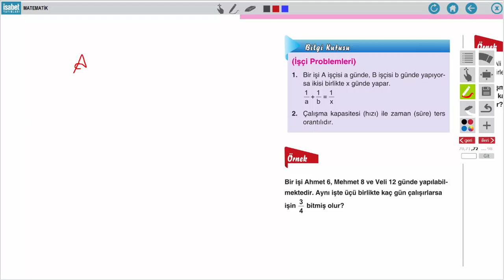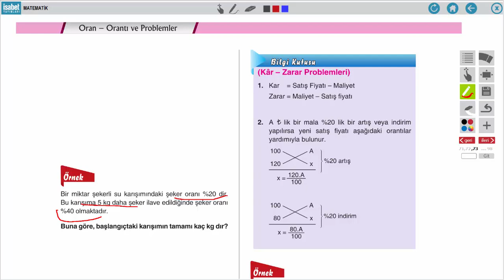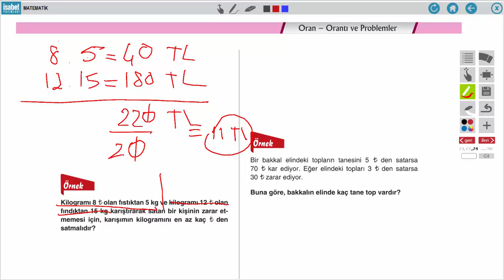AÖ 9. Sınıf Matematik 1 Ders 13 Oran, Orantı ve Problemler 3